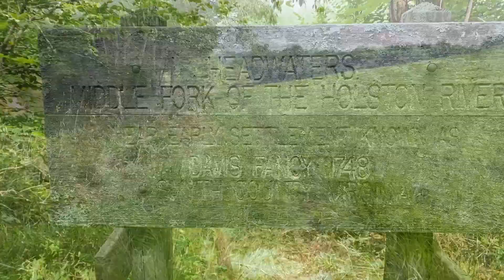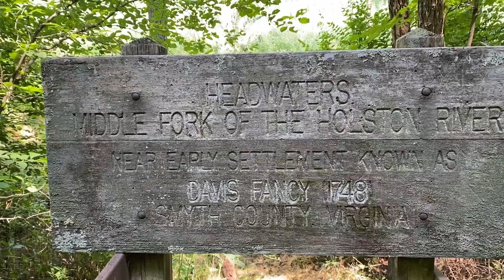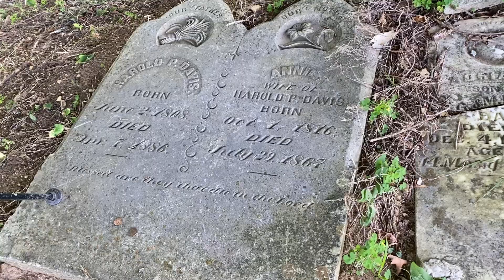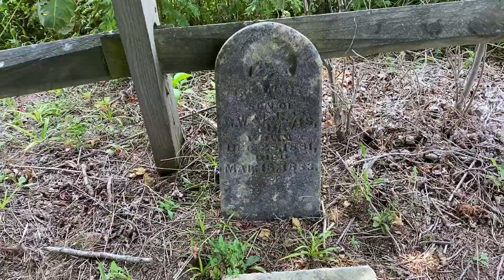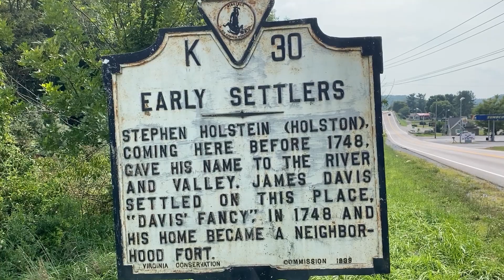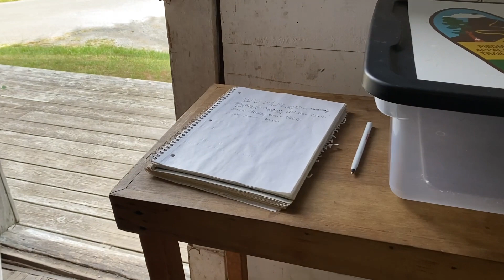AT 2021 NOBO Day 122